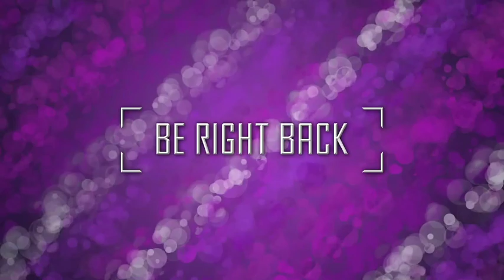Coffee & Super Mecha Champions - 3rd Feb 2022